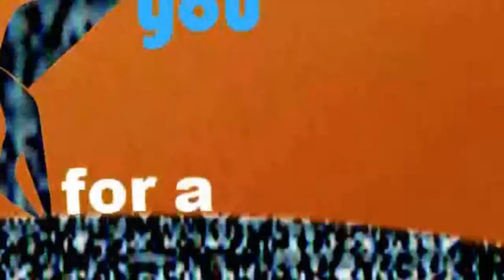A Thousand Years -- Christina Perri -- Typography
Here is a Typography of the song A Thousand Years by Christina Perri. It is my first time to make a typography and I edited this using Vegas and MSPaint because I do not have internet haha. I hope you have fun watching it as I had fun making it. It is currently incomplete, just tell me if you want a full version.